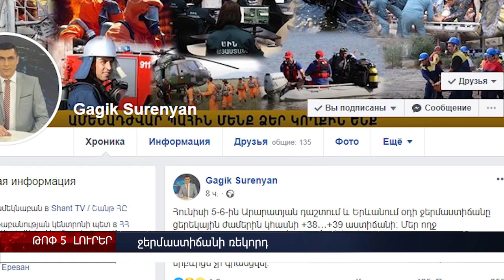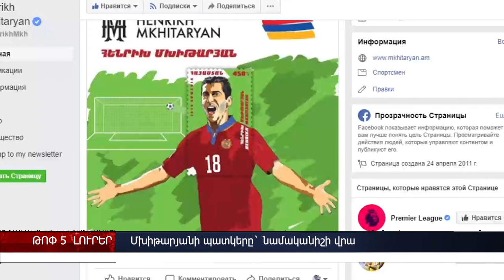Նորածնի դի` ջրատարում, ջերմաստիճանի ռեկորդ, ժամանակավոր կացություն Միհրան Պողոսյանին – մամուլի թոփ–5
Մուսալեռ գյուղում՝ ջրատարի մեջ, նորածին երեխայի դի  է հայտնաբերվել; Առաջիկա օրերին ջերմաստիճանային ռեկորդ է սպավում Արարատյան դաշտում և Երևանում; ԴԱՀԿ նախկին պետ Միհրան Պողոսյանին Ռուսաստանի Դաշնությունը մի քանի ամսով ժամանակավոր կացության իրավունք է տվել; առաջիկայում կթողարկվի փոստային նամականիշ Հենրիխ Մխիթարյանի պատկերմամբ; Երևանի 30 դպրոցներում քարտի միջոցով կֆիքսի, թե երբ են երեխաները գալիս ու դուրս գալիս դպրոցից։